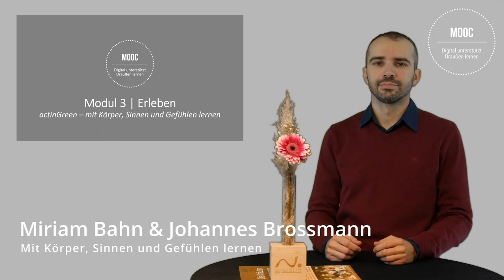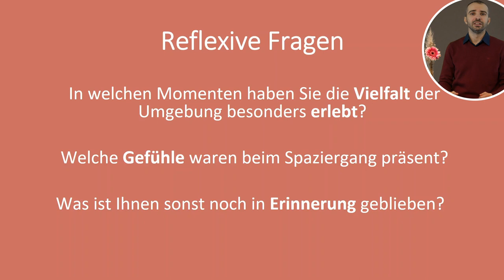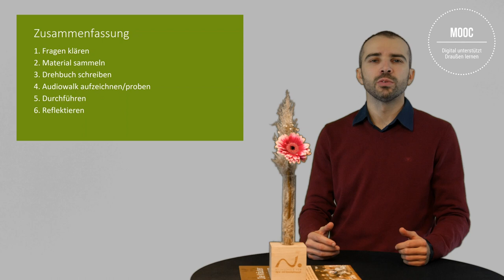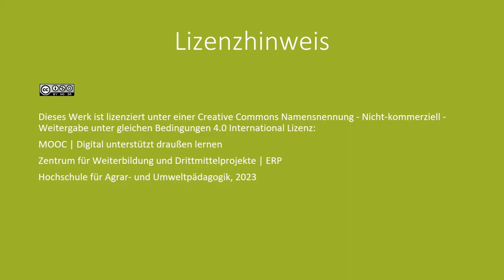Modul 3: Erleben | Mit Körper, Sinnen und Gefühlen lernen 2 | iMooX.at